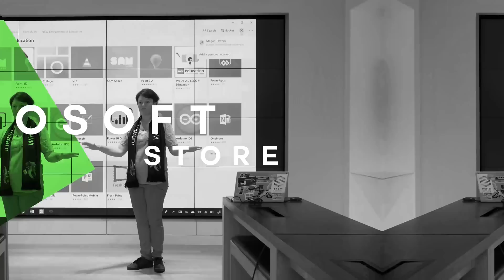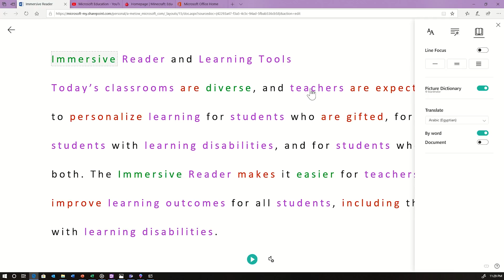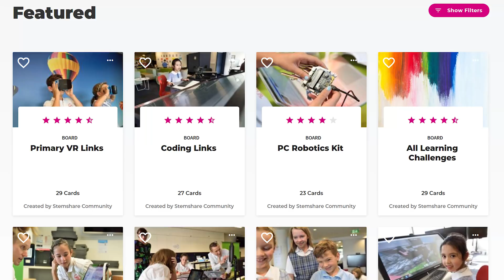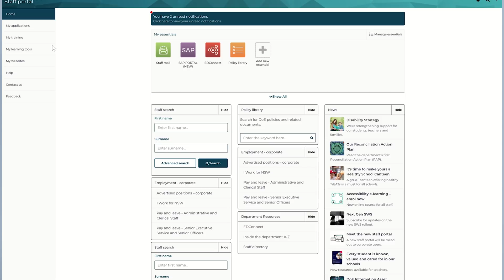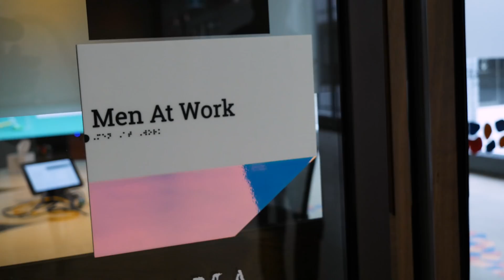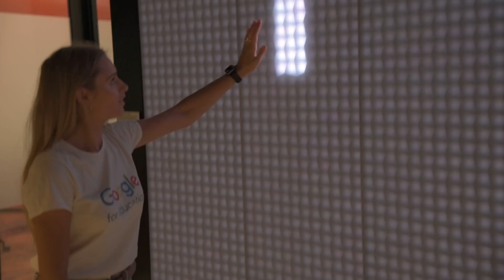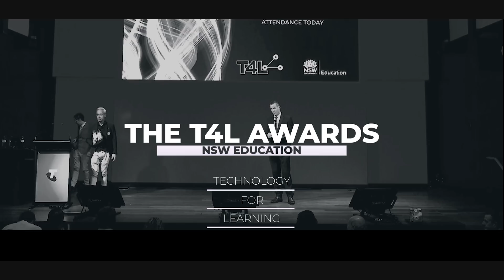The T4L Show 2019 - Episode 2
Join the T4L Team on this episode were we take you on a journey through Google HQ and discover new professional learning options with Megan Townes from Microsoft. Stu's News is as informative as ever guiding you through the latest ITD communications and updates. Greig discusses drones and the regulations we must consider before bringing them into the classroom. We cover all the upcoming events to keep you informed and updated on all things tech in the classroom. All of this and more on this episode of The T4L Show.

0:56 - Interacted Wagga Wagga
2:31 - Stu's News
4:39 - Professional Learning with Microsoft
7:35 - STEMshare Community Update
9:16 - Drone Safety with Grieg (See Important notification below)
12:11 - What's new at Google HQ
14:32 - T4L Awards
15:20 - InteractED Taronga
16:31 - End Screen
16:42 - Bloopers

Microsoft Links:
Free online courses and resources in the Microsoft Educator Community
Free teacher guides in the Education Help Centre
Free courses, worlds and lessons in the Minecraft Educator Community
Content and presentation resources for running teacher professional development with Teacher Training Packs
Discover stories from the classroom in the Australian Teacher Blog
Stay up to date with Microsoft in Education news: YouTube | Facebook | Twitter

PLEASE NOTE - Drone Segment / Safety

The team are currently reviewing drone safety and compliance in schools to ensure that drones are used appropriately. Drones can be used indoors taking in to consideration the current rule poster (see link below), CASA guidelines and school policies and procedures. However, drones used outdoors should only be flown only by RePL licensed flyers and in accordance with CASA guidelines. Note: CASA’s Drone ‘Excluded’ , sub 2kg category does not cover students or staff sufficiently in the event of an accident (see CASA Website for more information).